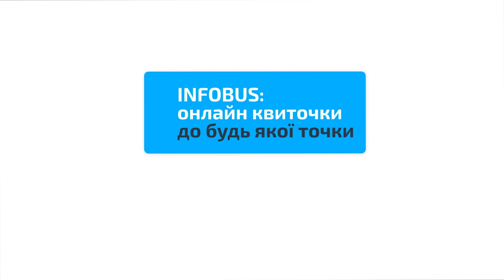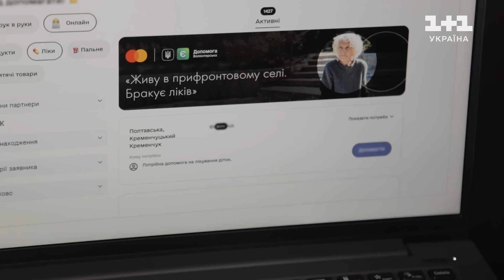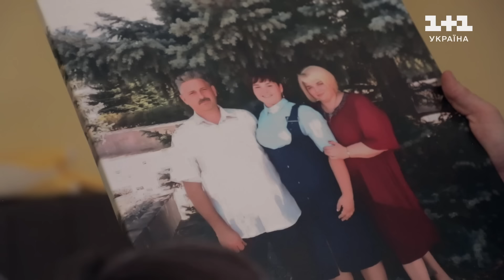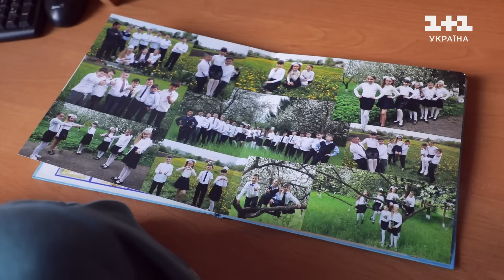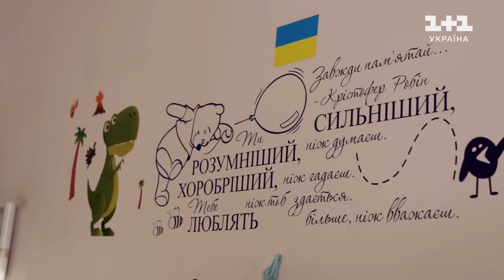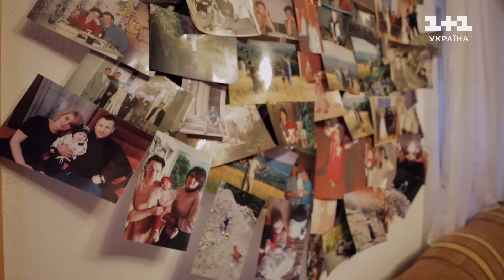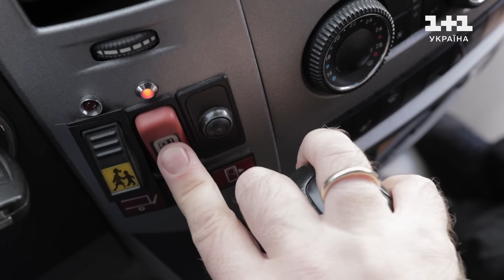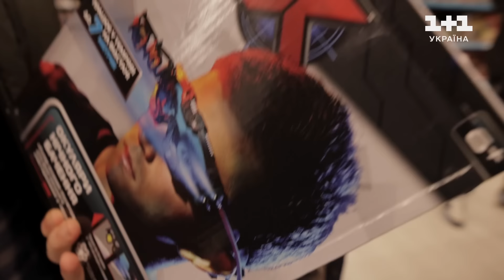Как живут дети во время войны в больших приемных семьях? Мир наизнанку. Украина. 11 выпуск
Смотрите новый сезон Мира наизнанку об Украине. В 11 выпуске программы Мир наизнанку Дмитрий Комаров расскажет о детских домах семейного типа, где родители-воспитатели дарят детям любовь и поддержку, которую не смогли дать их биологические родители.

Какая жизнь сегодня у приемных детей? Находят ли они семью во время войны? Как о них заботятся в детских домах семейного типа? И возможно ли вернуть детство тем, у кого его отобрала война?

Дмитрий Комаров познакомится и осуществит мечты семьи Целухиных с Луганщины, где живут 11 детей, десять из которых приемные. Война забрала у этой семьи не только их большой дом, но и отца, который погиб, пытаясь потушить пожар во время очередного обстрела россиян.

Кроме того, журналист придет в гости к большой семье Сищуков, где также воспитываются 10 приемных детей. Они живут в относительно безопасном регионе, но их история напрямую связана с войной. Пока родной ребенок служит на фронте в горячих точках, родители воспитывают и заботятся о приемных детях, которые нуждаются в тепле и защите.

Насколько важна семейная связь и поддержка в период войны и получают ли это дети, которые с начала жизни не имели любящих родителей - смотрите в спецрепортаже Дмитрия Комарова в 11 выпуске Мир наизнанку. Украина.